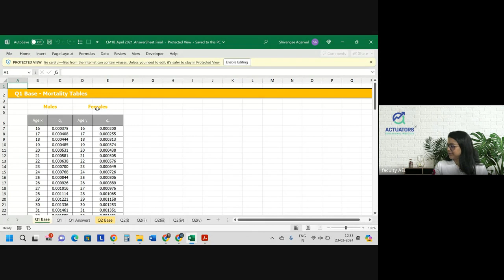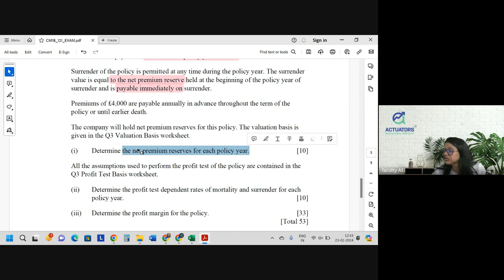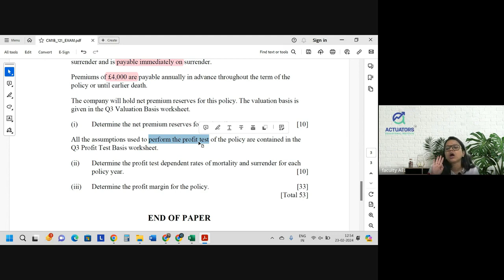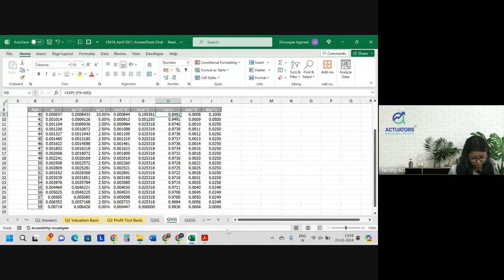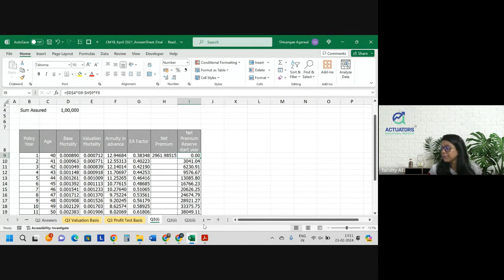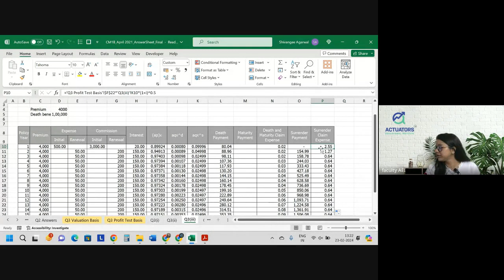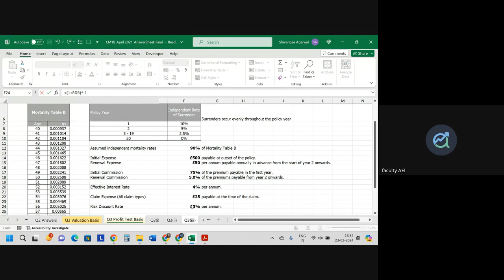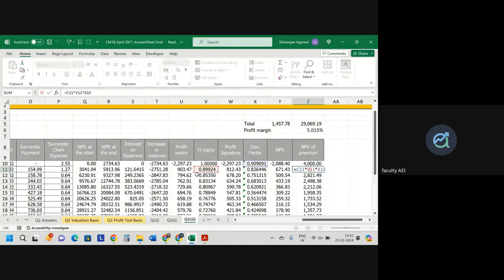CM1B APRIL 2021 | Class 1 | Full Solution | By Shivangee Agarwal | IFoA